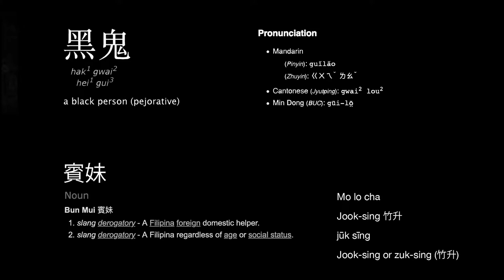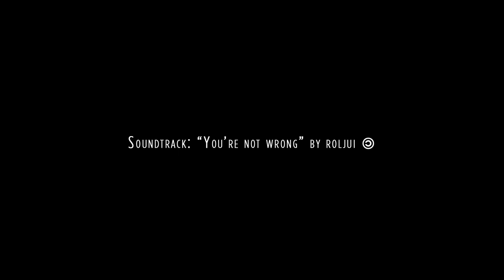Everyday Racism - Lamia